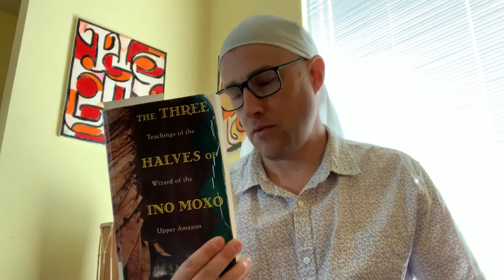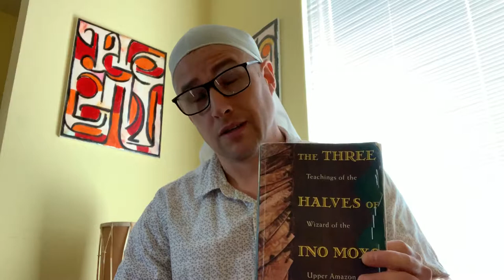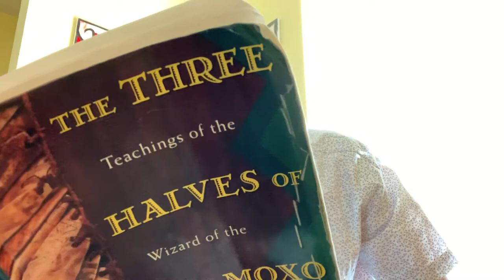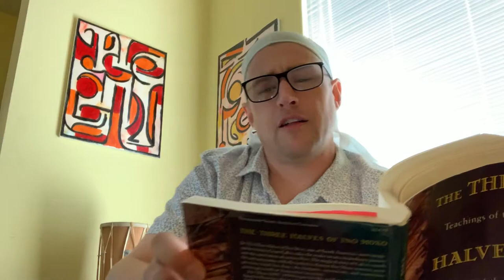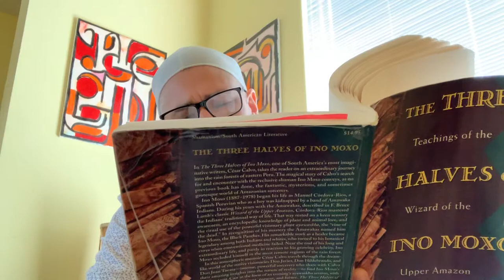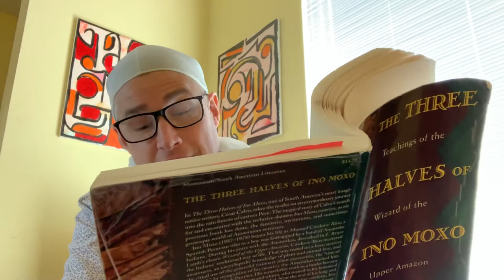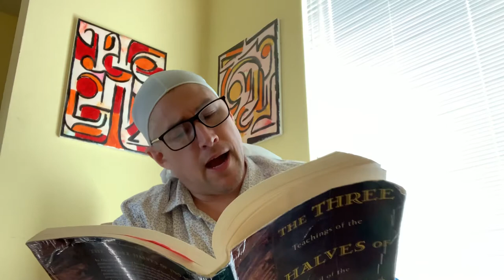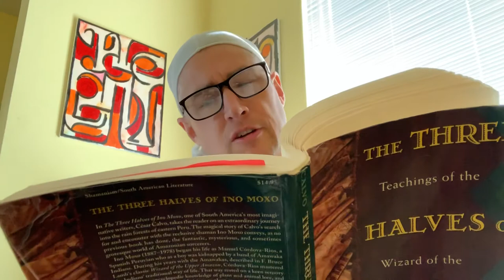True & Amazing Tale/ Lost in the Amazon Jungle from “The 3 Halves of Ino Moxo” by Cesar Calvo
••🔴•• Hi. Welcome back to Rhythms Riddle.
🔵Today’s reading is from “The Three Halves of Ino Moxo, Teachings of the Wizard of the Upper Amazon” by Cesar Calvo. —Your bookshelf is destitute without it!  This was Terence McKenna’s recommendation for the best book in the world. Boy was he on target!! --Worth it to own for the glossary alone!
~~♦️~~ Invest in style!!! Buy a slice of my muse and get an original Harmonic Mandala for your very own!  —Browse the wide selection of paintings available to you in my playlists: “Rhythms of Light”
🔸♦️🔸Be sure you check out my exciting guitar solos— ordered for you by theme, in my Playlists. I really think you're going to like them.
💚”Just heard Tans latest albums, Lullabies and El Abrazo, in my Himalayan mountain home. Just amazing!  -The high mountain air of my home is imbued with Tans’ scintillating sense of rhythm and harmony. Way to go Tans! Way to go!” -Roshan Palet, Yogi, India
🔸🌸🔸Find my 3rd album “Lullabies by Tans Gauntlett” on iTunes Spotify & Spotify
••🔸♦️Thank You for Tuning In♦️🔸••